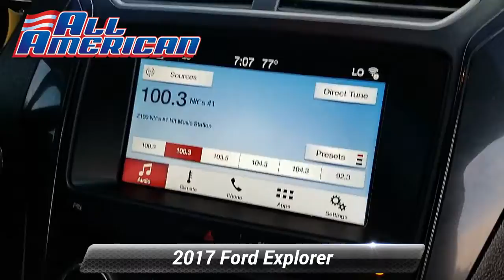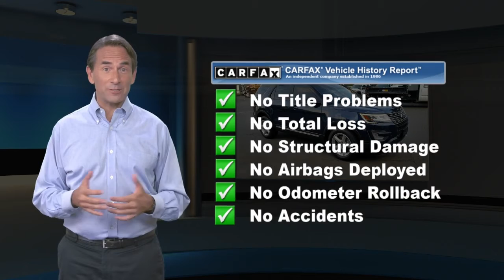Certified 2017 Ford Explorer XLT 4WD, Old Bridge, NJ US1561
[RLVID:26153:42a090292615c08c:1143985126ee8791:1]